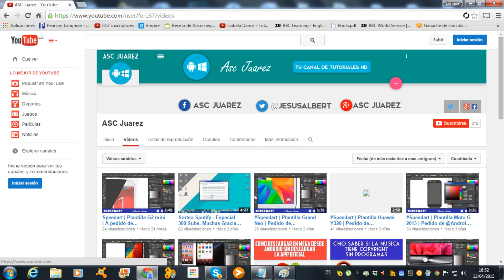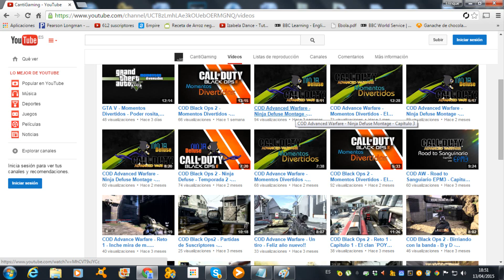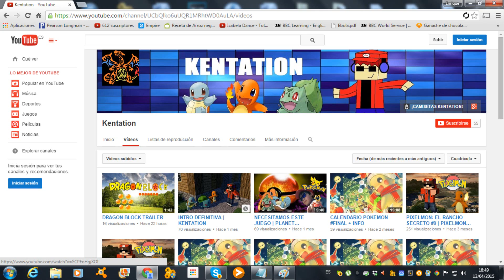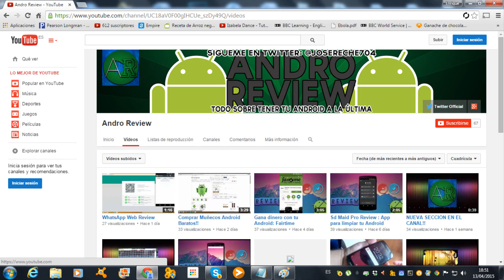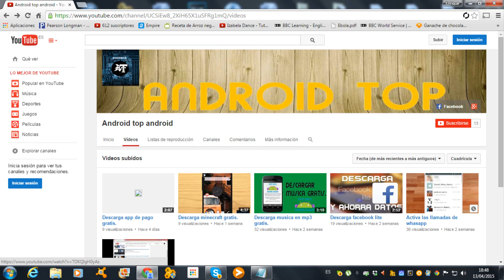Especial 1K subs | Promociones+Preguntas y respuestas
Muchísimas gracias a todos por ayudarme a alcanzar esta cifra!!